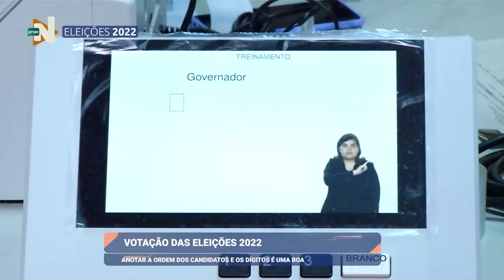Minuto Eleições: Ordem de votação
MinutoEleições: Confira a sequência de votação.